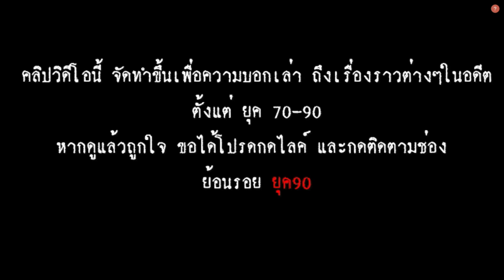EP.39 เรื่องเล่า อาชีวะสายลม และช่างกลบางซ่อน | ย้อนรอยยุค90'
- เรื่องราวของสองสถาบันที่เป็นคู่อริกัน แต่เหตุใด จึงกลับมาผูกมิตรภาพที่เหนียวแน่นได้ ไปรับฟังกันเลยครับ